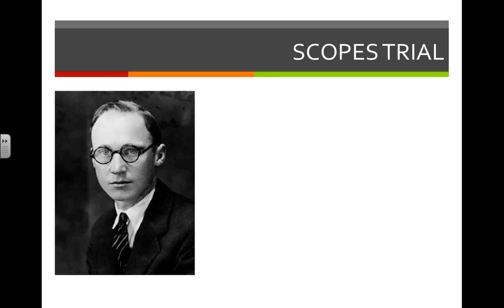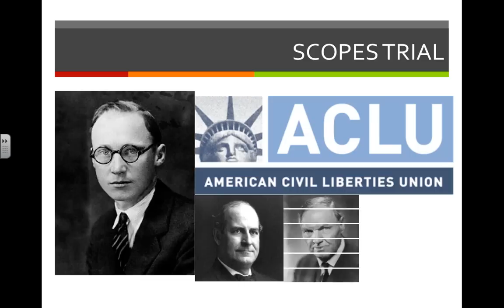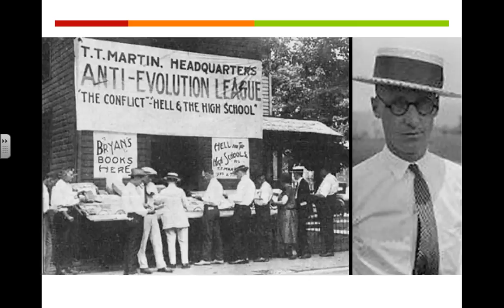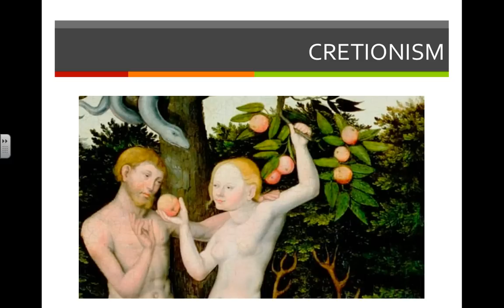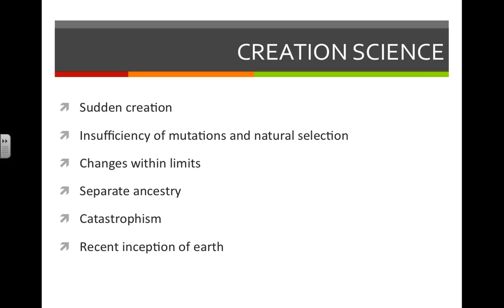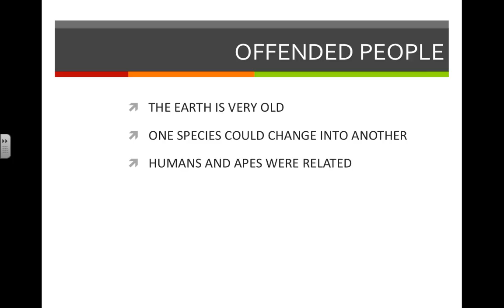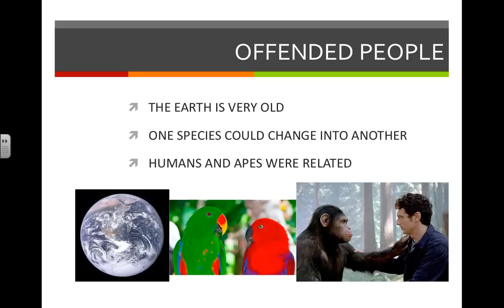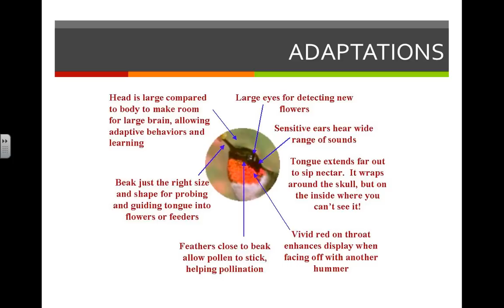AP Biology cvitale Evolution 1